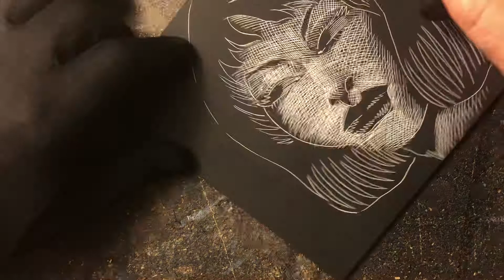Adulterers scratchboard art illustration book cover Part 2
Working on a new scratchboard bookcover for The Gardner Francis Fox Library. Another romantic suspense entitled Adulterers written in 1964. for the stories and More art illustrations